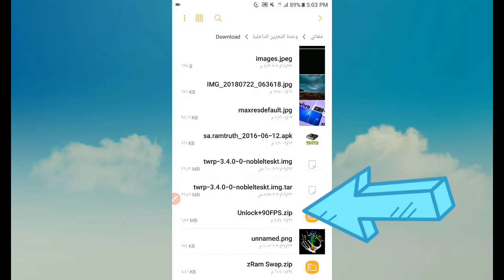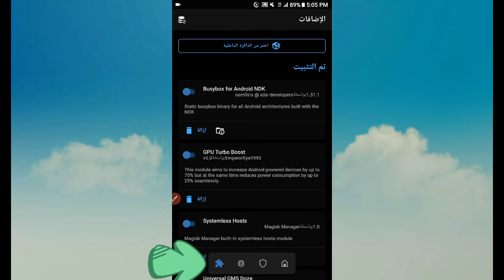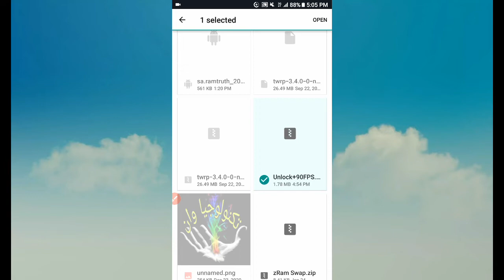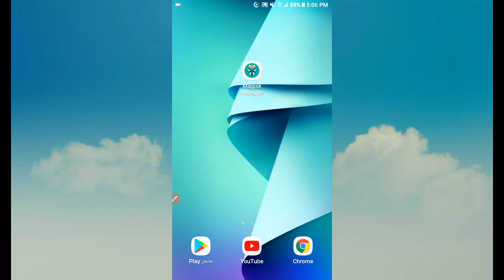تفعيل 90 فريم في ببجي موبايل | تشغيل pubg mobile 90fps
تفعيل 90 فريم في ببجي موبايل عن طريق برنامج magisk manager بوحدة من خدمات الماجيسك مانجر
Pubg mobile 90 fps سلسلة جدا